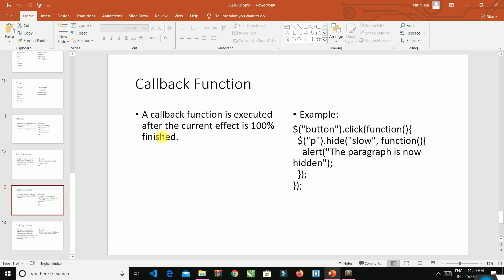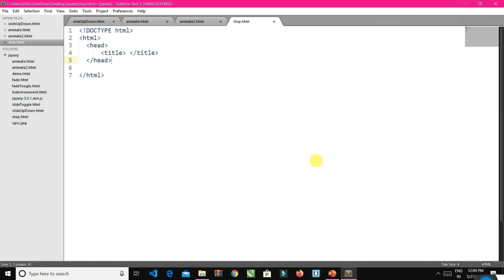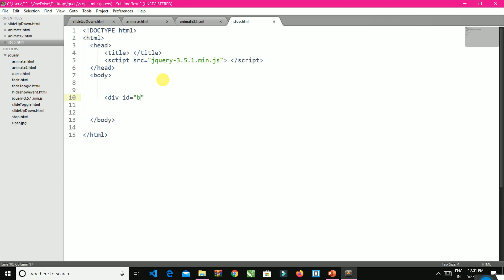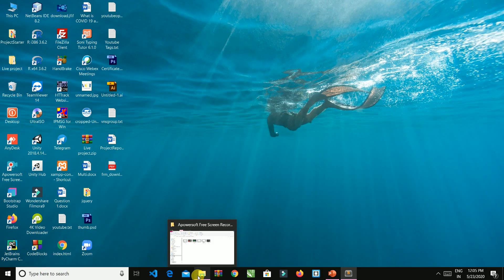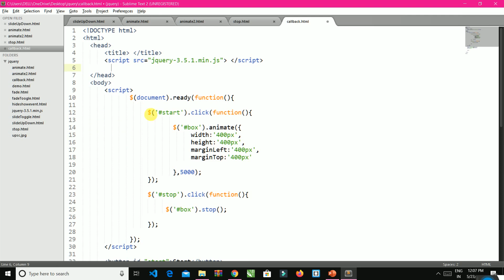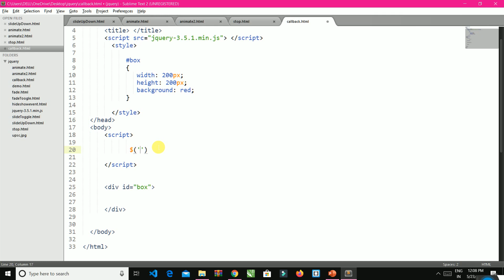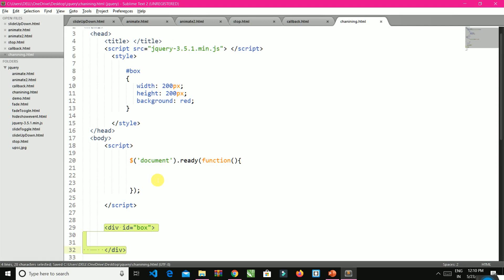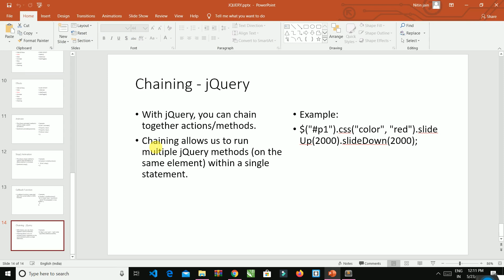Stop(), Callback, Chaining | Jquery Tutorial for Beginners in Hindi | Part - 5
Welcomes you in jQuery Tutorial for Beginners in Hindi
In this lesson, you will learn the Stop() function, Callback, and Chaining in jQuery